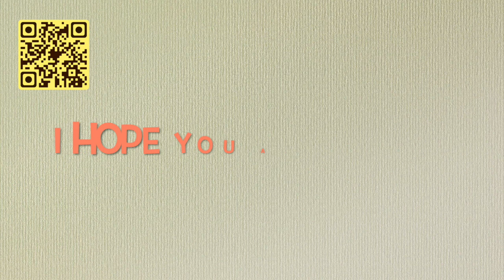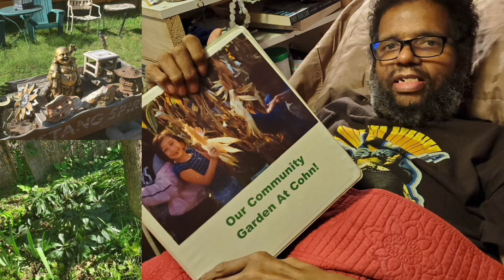The LIFE and TIMES of SIZWE-Part 2